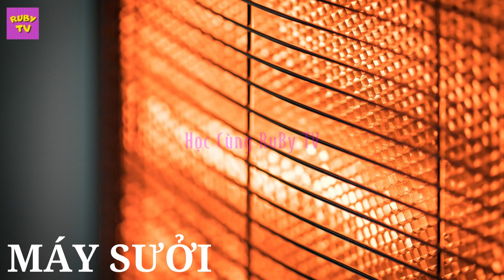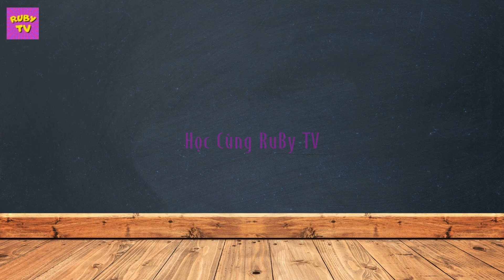Bé Học Nói Tên Đồ Vật Trong Nhà | Dạy Bé Học Nói Đồ Vật | Ruby TV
Chào mừng các bé đã đến với kênh youtube Ruby TV.
Video này Ruby Tv cùng các bạn sẽ học nói tên các đồ vật trong nhà. Việc dạy bé học nói đồ vật là điều vô cùng quan trọng giúp bé nhận biết được các đồ vật xung quanh mình.
✅Nội dung của video: vì đây là video giáo dục cho trẻ từ 0-6 tuổi, nên Ruby TV đã làm nội dung đơn giản và vui nhộn để giúp cho các bạn nhỏ dễ tiếp thu, dễ học theo mà không bị chán.
✅Khuyến cáo: Các bố mẹ chỉ nên cho con xem điện thoại khoảng 20 - 30 phút/lần, mỗi ngày chỉ xem 30 - 45 phút để không ảnh hưởng tới mắt bé.
HỌC CÙNG RUBY TV
© Bản quyền video thuộc về Ruby TV